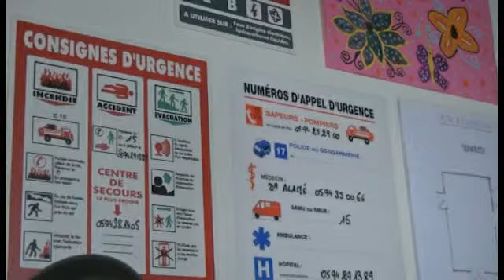SOC Sécurité centres vacances 080812